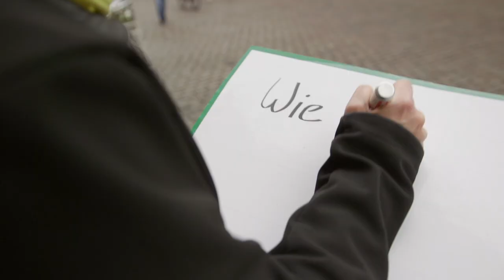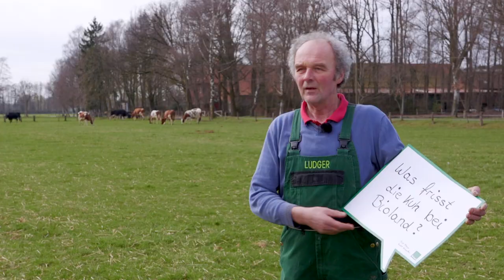Söbbeke & Bioland Eure Fragen. Unsere Antworten.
Fragen an Bioland-Bauern